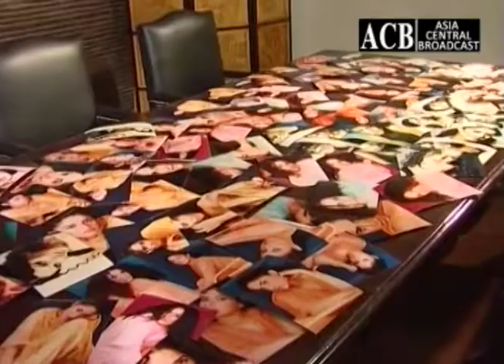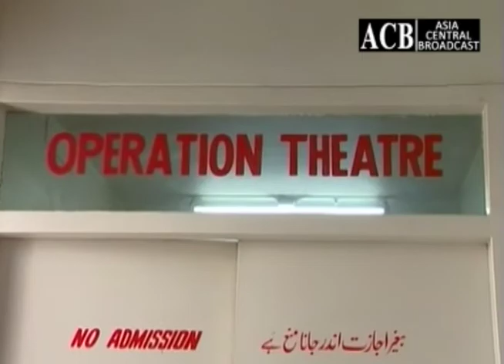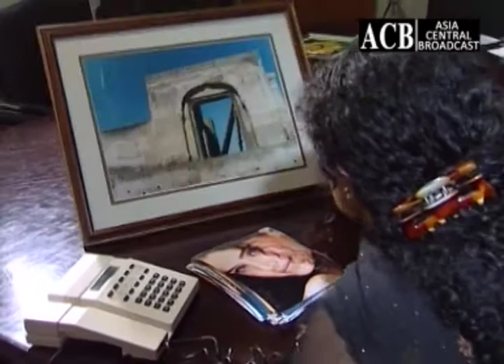Musafir Din Musafir Ratein | Episode 15 | Jamal Shah - Anjeline Malik | ACB Drama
Must Watch Hit Drama Musafir Din Musafir Ratein | Episode 15 | Jamal Shah - Anjeline Malik | ACB Drama HD Full Official video - at ACB Web HD Channel

Cast : Jamal Shah - Anjeline Malik - Nayyer Kamal - Seemi Pasha - Abida Zaki - Asif Shah - Dr S A Rehman

Dramas, Music, Sports, Comedy, Fashion, Glamour, Crime, Infotainment and unique Programming, we are the best in Asia.